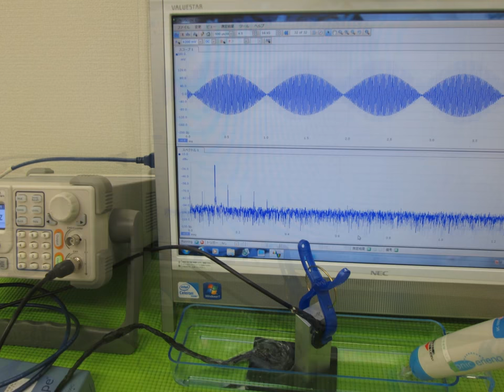超音波実験写真 Ultrasonic experiment photo （超音波システム研究所 ultrasonic-labo）